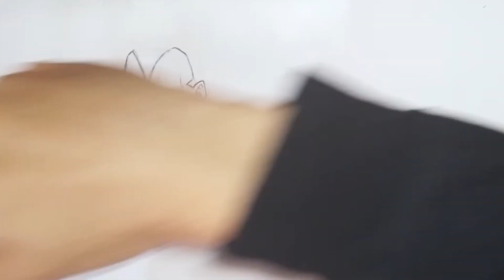Drawing vegeta x trunks future ssj // dragonballz// animeart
holaaa, hoy les traigo un video de como dibujar a vegeta y trunks en super saiyan, espero que les guste el resultado tanto como a mi, saludos!!